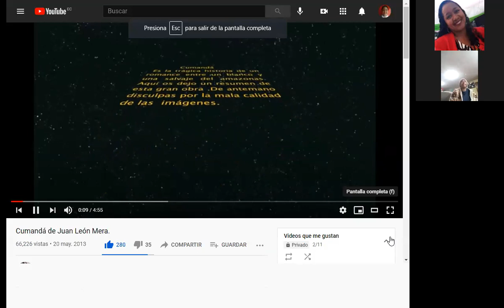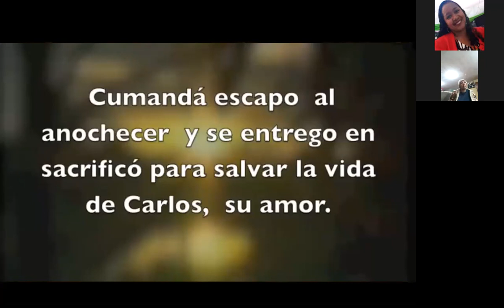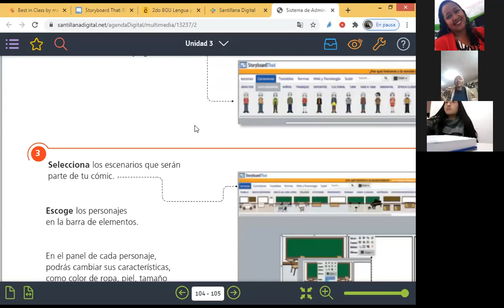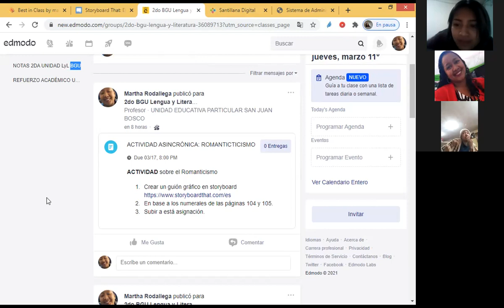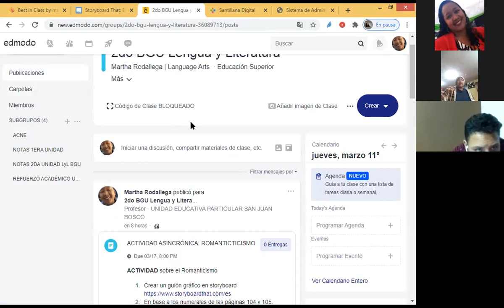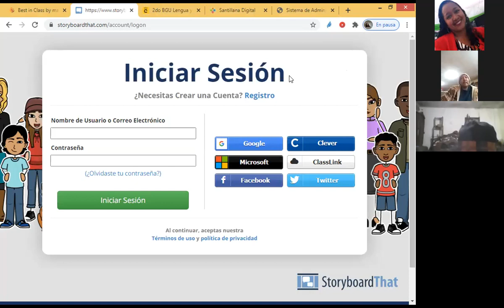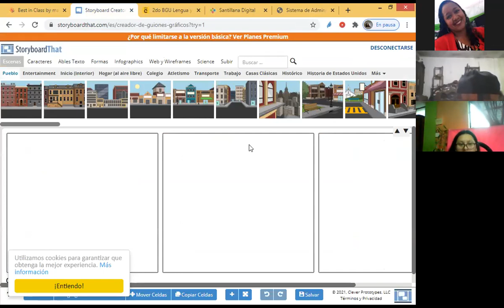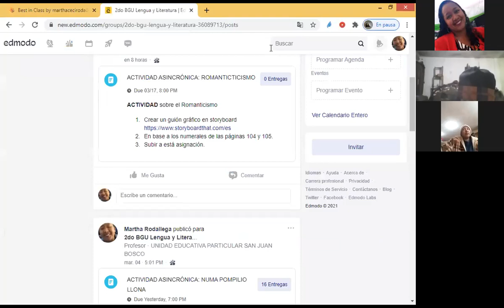2da parte Clase jueves 11/3/21 2do BGU LENGUA Y LITERATURA